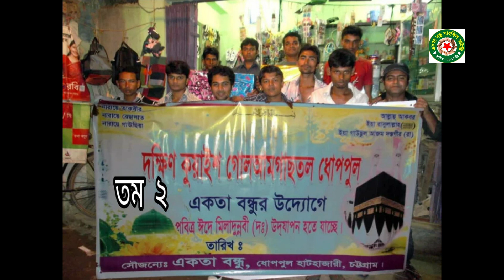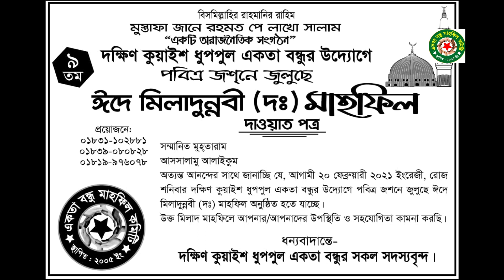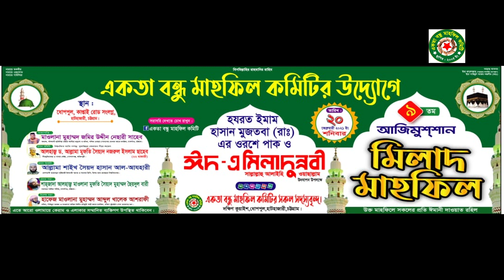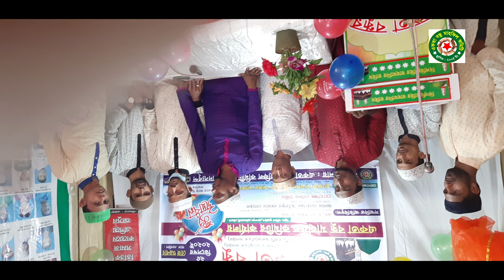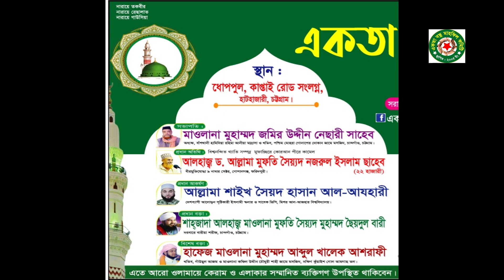২০ ফেব্রুয়ারি ২০২১ মাহফিল । একতা বন্ধু মাহফিল কমিটি । Akota Bondu Mahfil Commuty| Bangla waz